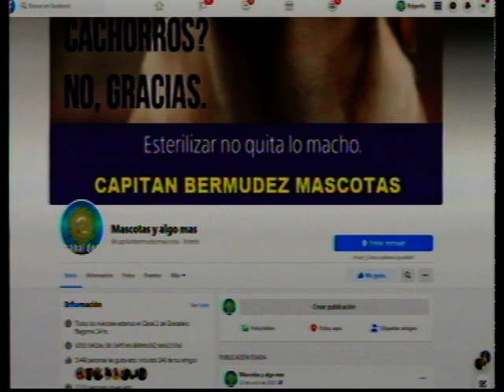MASCOTAS Y ALGO MAS CON NORMA IUDICA 06-07-22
MICRO DE MASCOTAS Y ECOLOGÍA POR CANAL 2 / CANAL 11